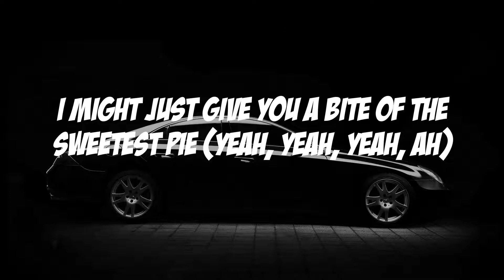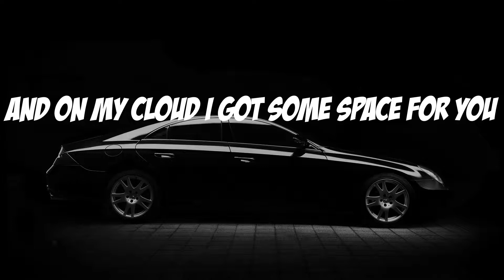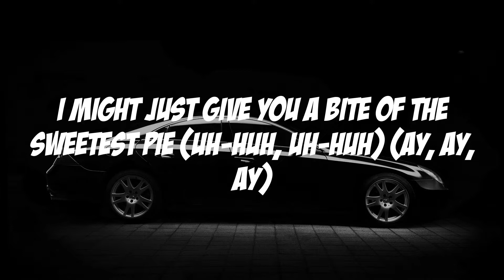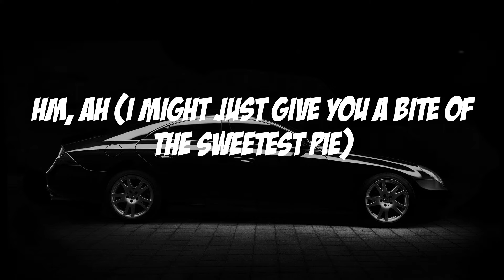Megan Thee Stallion - Sweetest Pie (Lyric video)